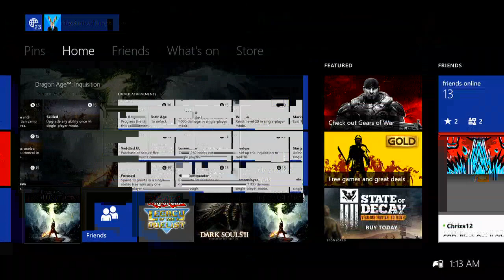Dragon Age : Inquisition - Rogue Archer - Episode 17 - Claiming the Dam